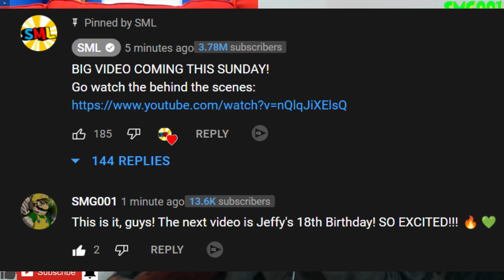SML Movie: Junior's Teeth! Reaction! | NIGHTMARE JUNIOR!!! | SMG001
Channel Members:
~greensundae

-SMG001, 2022